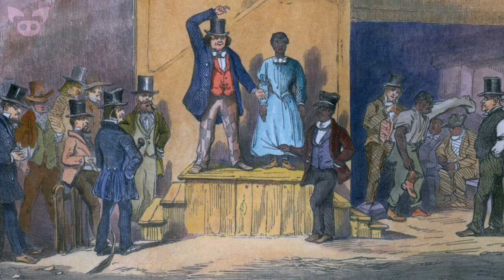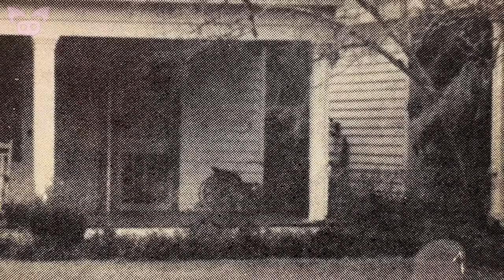Ghosts of America's Dark Past: Haunted Plantations with Bone Chilling Evidence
From chilling video evidence that might show a haunted plantation to creepy footage of a ghostly figure filmed in a shed, we look at ghosts of America's dark past: haunted plantations with bone chilling evidence.

SOURCES:
7.
6. tngirl195761
5. Brandon and Taryn Hunt
4.
3.
2. Jamie Lancon
1. I live on part of an old rice and cotton plantation...